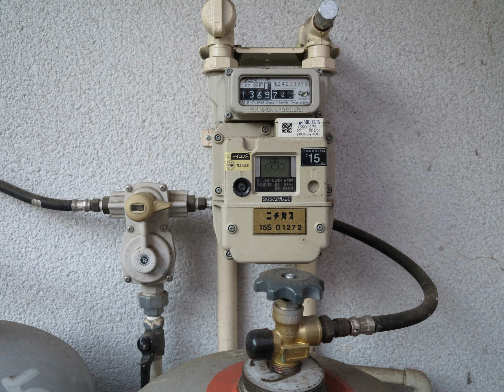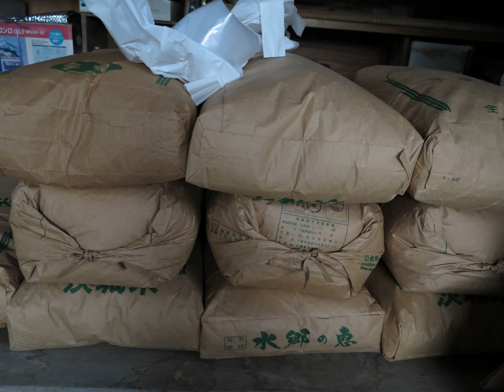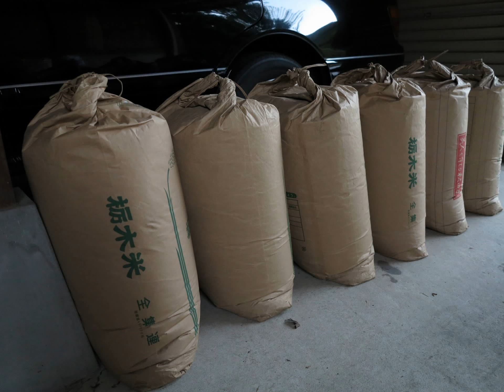2013猫のいる秋